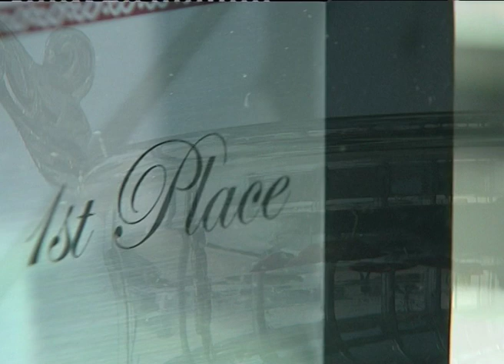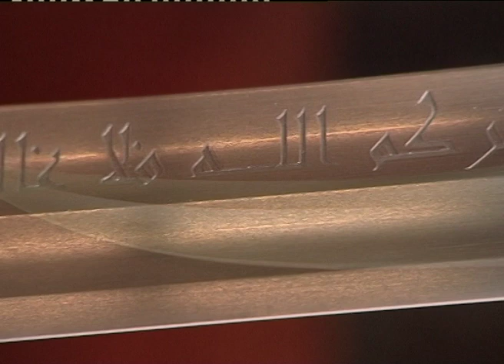Showreel Grant Norman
Grant Norman freelance cameraman showreel